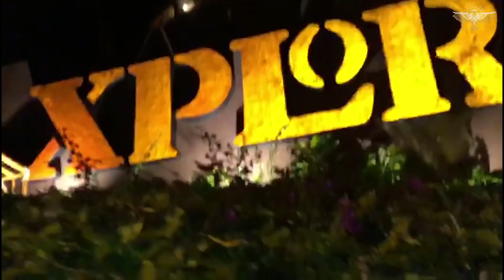La Adrenalina Al 100% | Edwin Luna